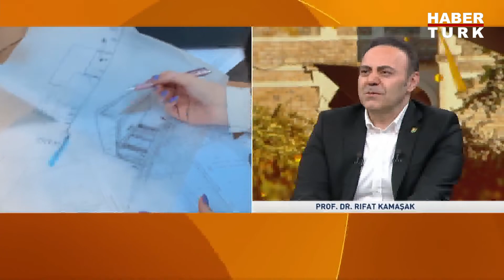Dr. Görkem İldaş ile Yolun Başındayken hafta içi 14.15, hafta sonu 16.15'te Habertürk'te...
Eğitim gündeminin merak edilenleri yanıt buluyor; Yolun Başındayken, ailelere ve öğrencilere rehberlik ediyor...